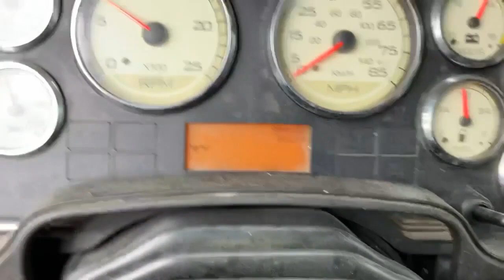2015 INTERNATIONAL PROSTAR For Sale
2015 INTERNATIONAL PROSTAR PLUS
SOLD AS-IS
ENGINE RUNS REAR END INOP
BOTH AXLES HAVE BEEN PULLED ON THE FRONT DRIVE AXLE( INSIDE CAB)
CUMMINS ISX
450HP
FULLER 10 SPEED MANUAL TRANSMISSION
REAR END DISASSEMBLED
DRIVE SHAFT DISCONNECTED
ENGINE LIGHT IS ON
P/S FENDER CRACKED
D/S TANK FAIRING CRACKED
OIL BUILD UP IN FRONT OF ENGINE BLOCK
REAR BRAKE PADS ARE 15%
TRUCK IS LOCATED IN NEWNAN, GA